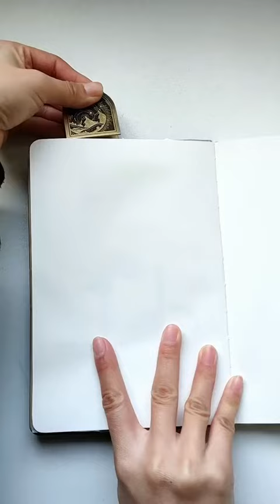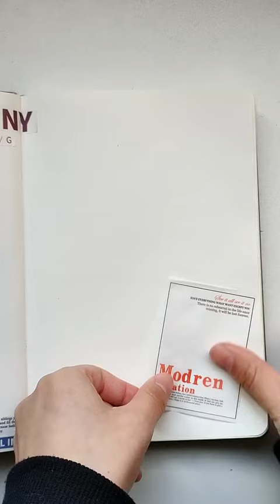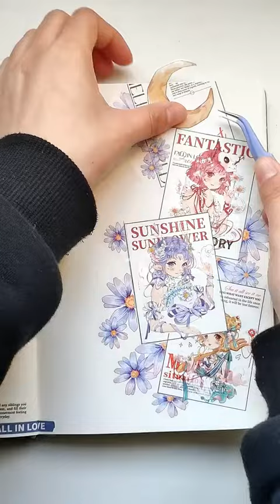✏️ How to use a deco sticker and washi tapes to make cute journal mini notebooks ✨ Jianwu Store 🍞